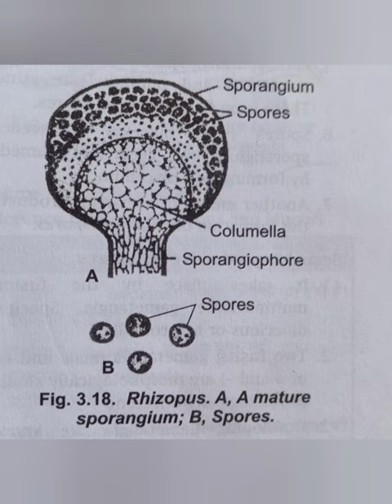Rhizopus rhizopus fungi bsc botany biology shorts educationalvideo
BSc first semester botany
Rhizopus diagram.